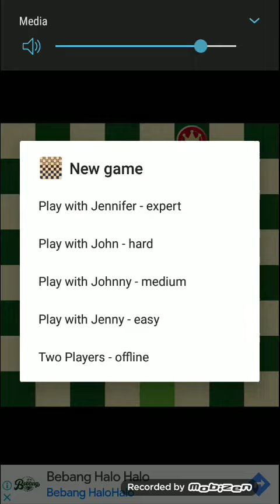Lets play checkers pt.8